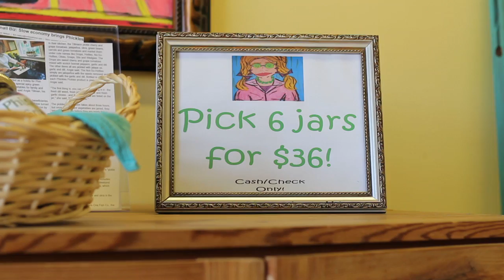Local, Fresh, Sustainable - Phickles Pickles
It's no secret that we're huge fans of Phickles Pickles, thanks to Garden & Gun so are a lot of you as well.  Angie and Phin Tillman have started a small Southern business with big flavor and fresh, local, ingredients.  You can't help but love what Phickles is doing, how they made it a family business and the importance on quality that they put into every jar.  Phickles Pickles is definitely keeping it Fresh, Local, Sustainable and producing some fine Southern food. Stay Hungry Y'all!